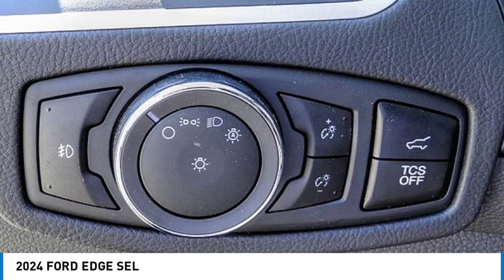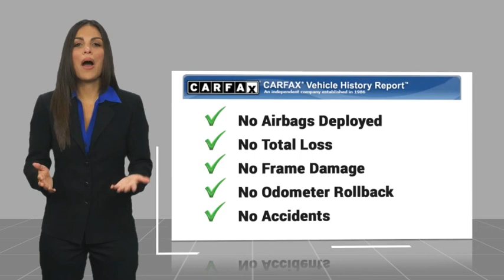2024 FORD EDGE RIVERSIDE,TEMECULA,SAN BERNARDINO,MORENO VALLEY,FONTANA 40050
2024 FORD EDGE SEL

Fritts Ford
8000 Auto Drive

You'll love this 2024 FORD EDGE. This is a vehicle you'll want to take home.